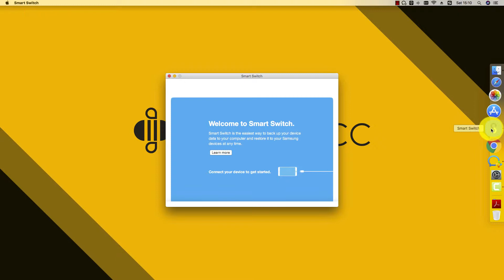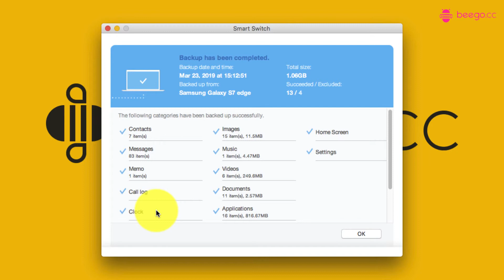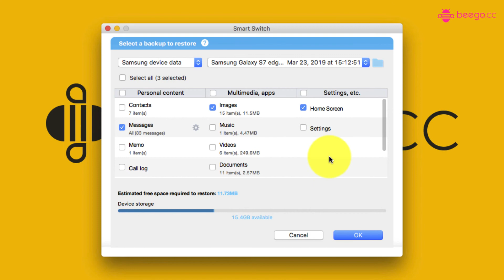Smart Switch - How to backup Samsung Galaxy S7/S8/S9/S10 to computer - How to restore Samsung